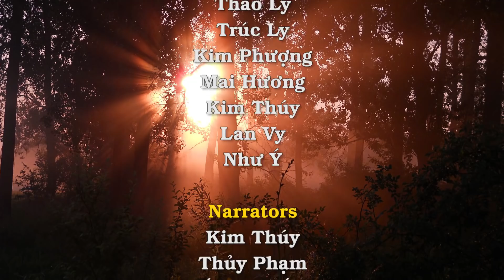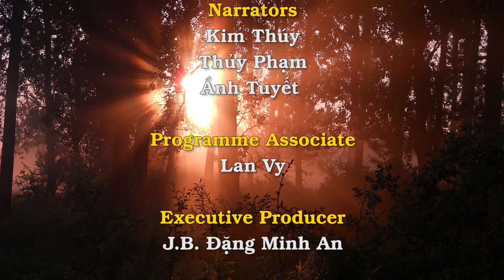Thái Lan làm chủ được tình hình sau khi điều quân từ Bangkok lên: 27 người chết, 57 bị thương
Trong một cuộc họp báo diễn ra vào lúc 11:30 giờ địa phương ngày Chúa Nhật 9 tháng Hai, Thủ tướng Prayut Chan-o-cha cho biết hung thủ trong vụ nổ súng tại quận Korat của thành phố Nakhon Ratchasima đã bị bắn chết vào khoảng 9g sáng Chúa Nhật trong một cuộc giao trao với các đơn vị quân đội và cảnh sát Thái. Tổng cộng có 27 người đã thiệt mạng, bao gồm cả hung thủ, và 57 người khác bị thương. Trong số những người bị thương có những người bị thương rất nặng và đang phải chiến đấu với tử thần.